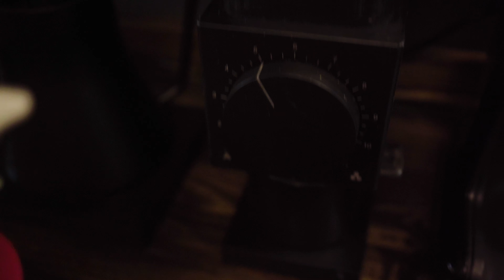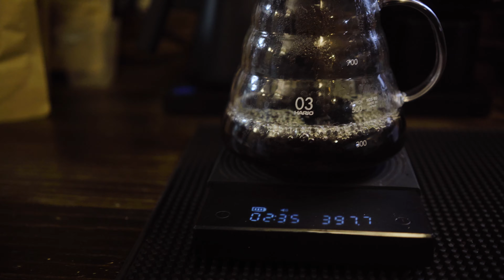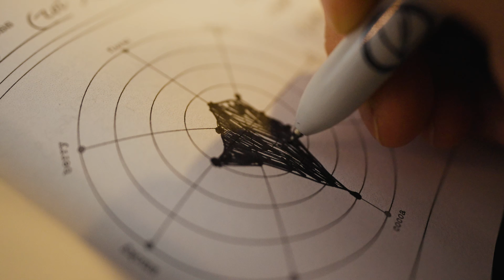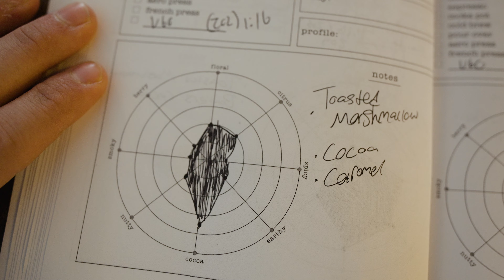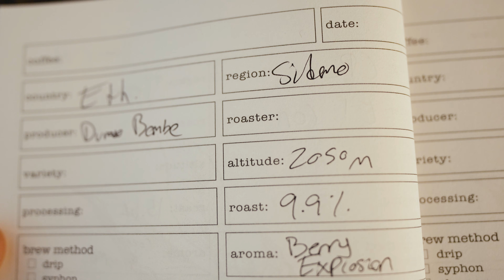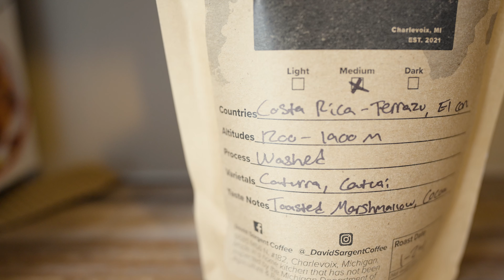Comparative Tasting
Welcome back to another video from within my humble abode. Today We're diving into the nitty gritty of comparative tasting to determine how my coffee roasts turned out, what I should write on my bags for taste notes, and what I can learn for the next time I roast that coffee.

Brew up a fat 40 grams and sit down with me as we go through 4 different batches of coffee.